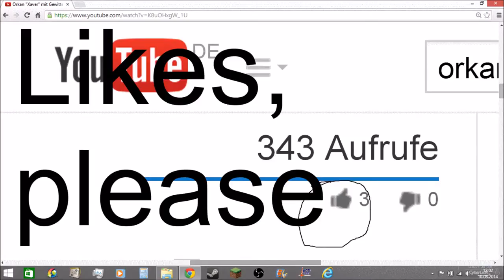LIKE THIS VIDEO! I don't want any more Copyright!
Can I reach 10.000 likes?

Werde ich 10.000 likes schaffen?  Wenn es euch gefallen hat, dann:

2. Teilen
3. Favorisieren
5. Mich weiterempfehlen.
6. Gerne Tipps für meinen Kanal/Videos geben.

Was ihr nicht machen sollt:

1. Daumen nach unten
2. Mich vollspammen (Gute Videokritik zählt nicht dazu)
3. Hater von mir werden Da ich auch in ein Kanalvorstellungsvideo von Cyber lp kommen möchte, schreibe ich ihn in der Videobeschreibung.